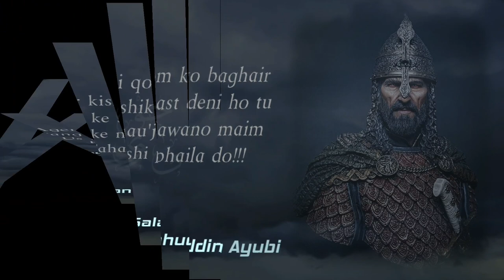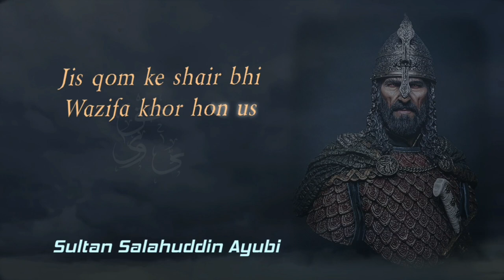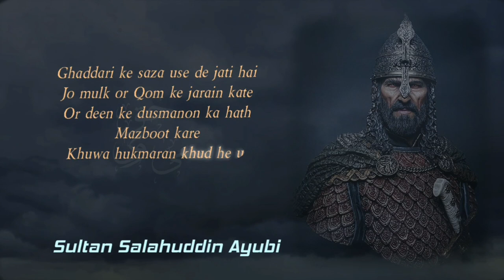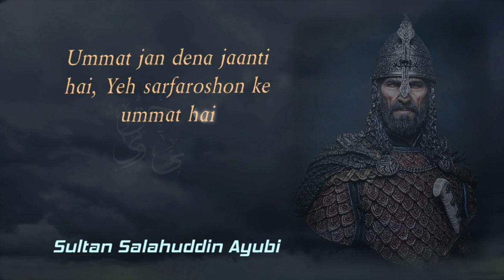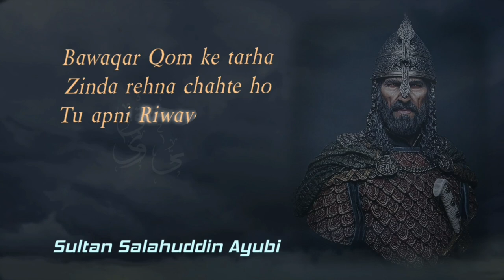Sultan Salahuddin Ayyubi |Golden Words| Quotes @haq tv world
Sultan Salahuddin Ayyubi Golden words
Quotes

Hazrat Sultan Salahuddin Status
Kingdom Of Heaven Status
Kingdom Of Heaven Full Movie
Salahuddin Ayyubi New Drama
Salahuddin Ayyubi Movie
Salahuddin Ayyubi Ka Waqya
Gustakh e Rasool Ki Saza
Salahuddin Ayyubi Full screen status
haq tv world
haq tv 2.1
 @haq tv world